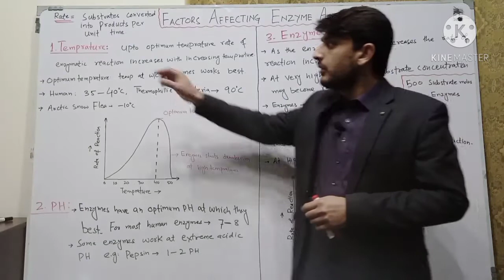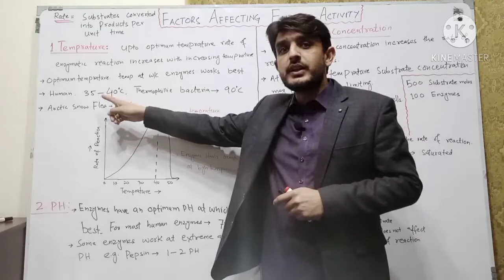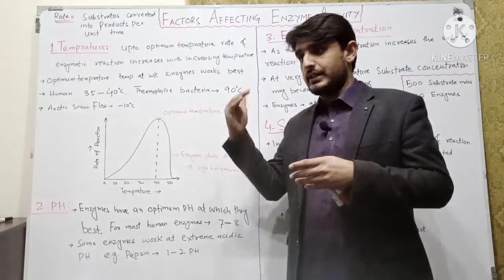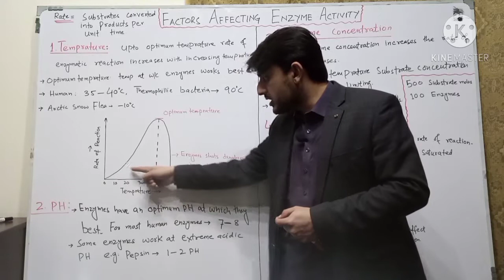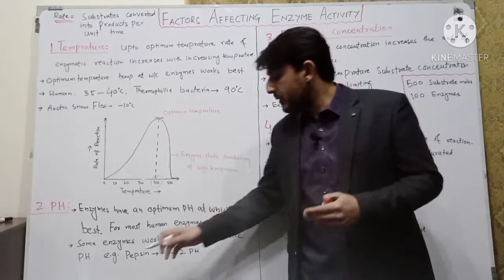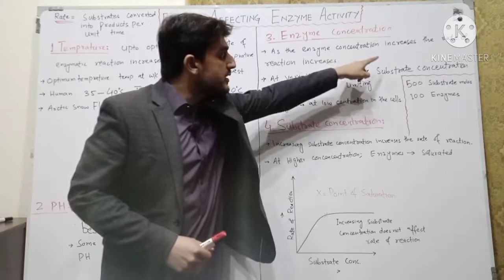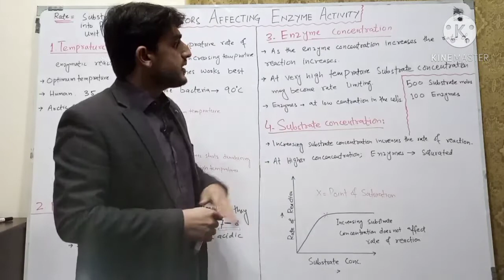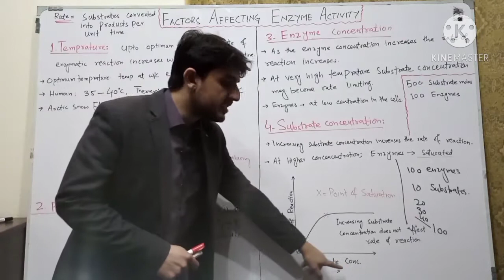Factors Affecting Enzyme Activity Temperature PH Enzyme and Substrate Concentration | Ibad Biology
This video explains how various factors affect rate of enzyme reactions.

Temperature
PH
Enzyme concentration
Substrate concentration